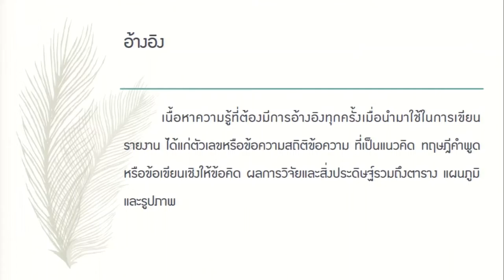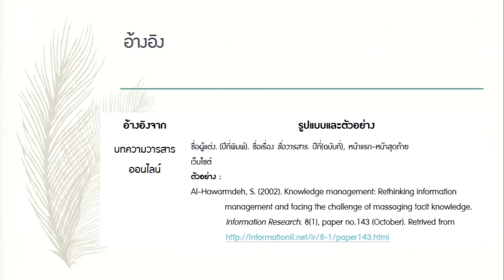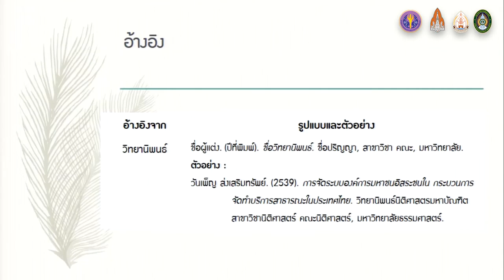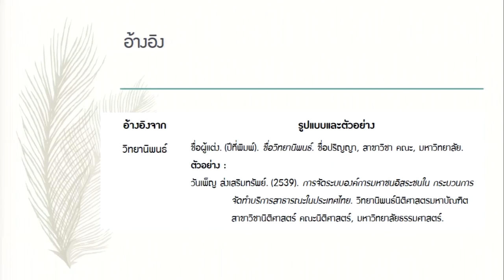KKU011 Chapter8 topic1 clip4